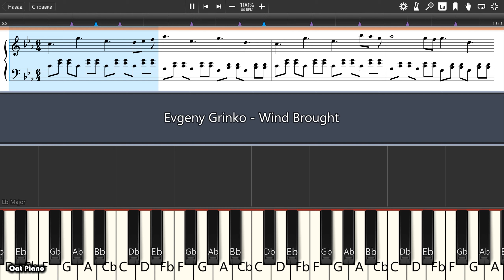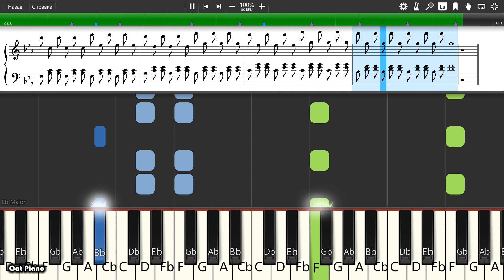Evgeny Grinko - Wind Brought - Piano tutorial and cover (Sheets + MIDI)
How To Play Evgeny Grinko - Wind Brought on piano